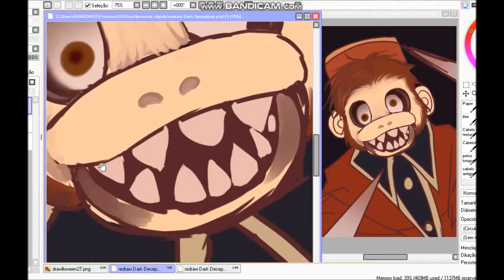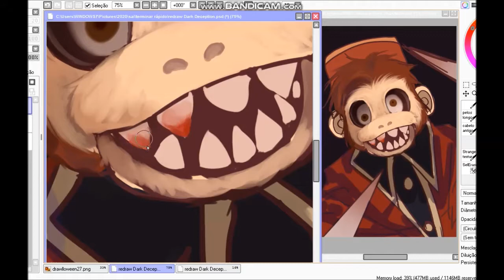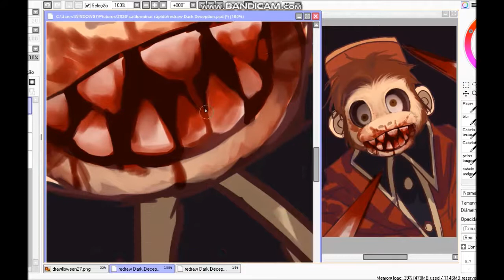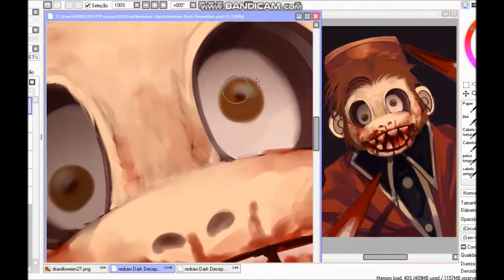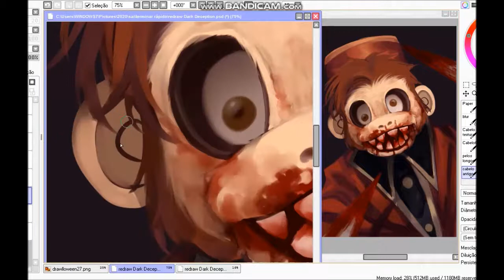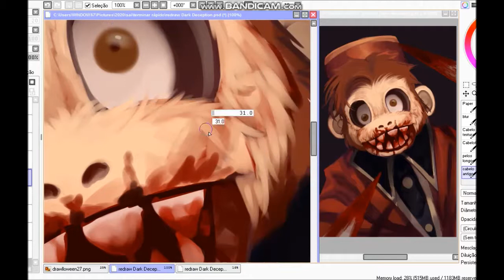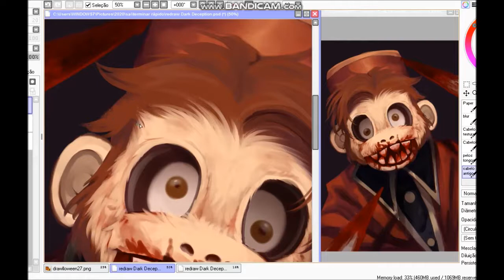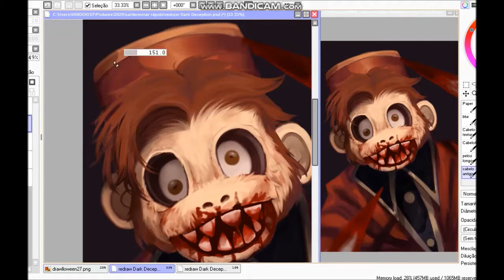Monkey (redraw) - Speedpaint Dark Deception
►Deviantart.com/arasukaa
►Toyhou.se/Arasuka
►Facebook.com/arasukaa
►Twitter.com/i_arasuka

Time: 01:31

• Em que programa esse vídeo foi gravado e editado?

Gravação de tela: Bandicam
Todos os meus vídeos são editados no Windows Live Movie Maker

► músicas

• Dark Deception - Monkey Business
• Dark Deception - Feeling Lucky
• Dark Deception - Funhouse Folly
• Dark Deception - It's time to Leave
• Dark Deception - The Golden Rule
• Dark Deception - Big Top Trouble
• Dark Deception - Going Up